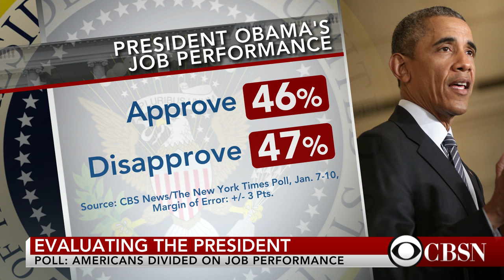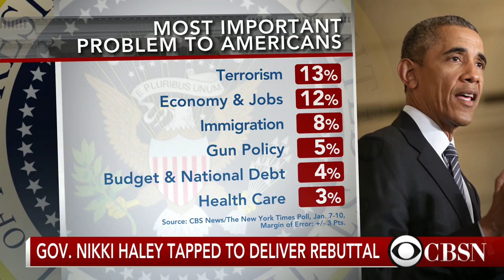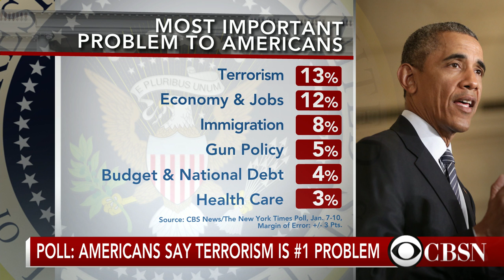President Obama to deliver final State of the Union Address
President Obama will deliver the final State of the Union Address of his presidency on Tuesday night. Roll Call political columnist Jonathan Allen joins CBSN to discuss what to expect, and how Mr. Obama can try to seal the legacy of his presidency.